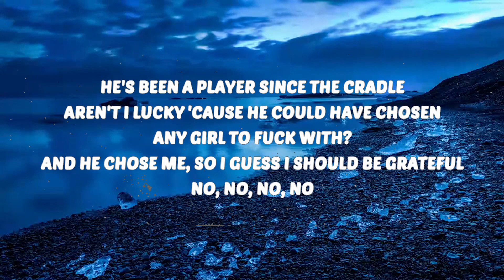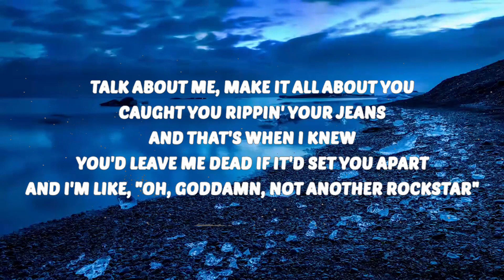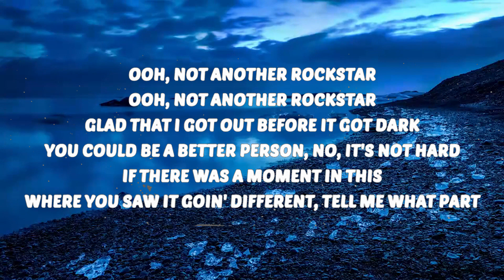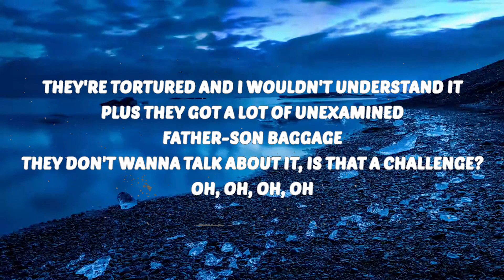Maisie Peters - Not Another Rockstar (Lyrics) | Music one for me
🎶 Maisie Peters - Not Another Rockstar (Lyrics)
💜 Support VibesOnly

⭐️ LyricsOnly

🎤 Lyrics:
[Intro]
Hand me down jewels and your dirty blonde hair
I think "You're so cool and different," and then
The law pulls up and you won't get in the car
And I'm like, "Oh, goddamn, not another rockstar"

[Verse 1]
Pinky promised I was quittin'
Pinky promised that I wouldn't love somebody if they didn't
I'm a girl with big ambitions, but did I listen?
They're tortured and I wouldn't understand it
Plus they got a lot of unexamined father-son baggage
They don't wanna talk about it, is that a challenge?

[Pre-Chorus]
Funny I could pick 'em in a line up, line up
Pretty certain I could do it with my eyes shut, eyes shut
A little self-obsеssive and I sign up, sign up
Ooh

[Chorus]
Hand me down jewеls and your dirty blonde hair
Talk about me, make it all about you
Caught you rippin' your jeans, and that's when I knew
You'd leave me dead if it'd set you apart

[Verse 2]
He's been a player since the cradle
Aren't I lucky 'cause he could have chosen any girl to fuck with?
And he chose me, so I guess I should be grateful

[Pre-Chorus]
Hmm, funny I could pick 'em in a line up, line up
A little self-obsessive and I sign up, sign up
Where's the pen? Where's the line?

[Bridge]
Ooh, not another rockstar
Glad that I